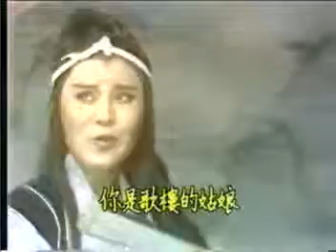葉青歌仔戲【蛇郎君】–花姑親手描花樣『曲調：遇佳人=求婚=說媒』